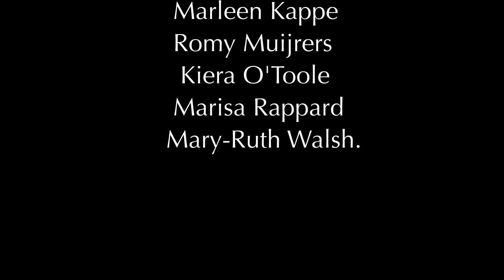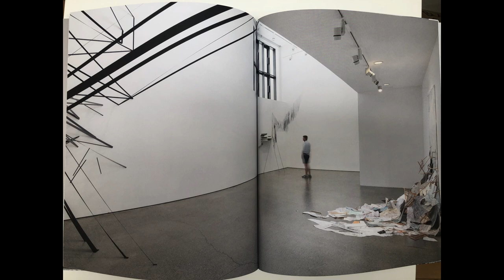Beyond Drawing Book Launch with Brian Fay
Drawing Talk and Book Launch
on Monday 31 July at 2.00pm
Brian Fay
Published by Uillinn: West Cork Arts Centre on the occasion of the exhibition (23 July - 8 September 2022), Beyond Drawing was designed by Oonagh Young at Design HQ, produced by Drawing deCentred and features essays by writer and curator Caoimhín Mac Giolla Léith and artist and curator Arno Kramer, alongside installation documentation by Jed Niezgoda of the works in the galleries at Uillinn by the artists Felicity Clear, Marleen Kappe, Romy Muijrers, Kiera O’Toole, Marisa Rappard and Mary-Ruth Walsh.
The publication was launched with a talk on drawing by artist Brian Fay.
Brian Fay’s practice is rooted in drawing and he uses the materiality of pre-existing artworks and objects to examine our complex relationship to time.